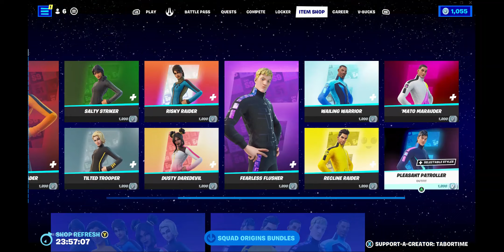Fortnite Item Shop Hush Bundle & More!!! (May 14,2023) [Fortnite Battle Royale]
Fortnite Item Shop as of right now May 14, 2023.

Profile pictures from @TheLov3Rider and @watermelon_s0dao on Twitter if you want to check out their awesome artwork.